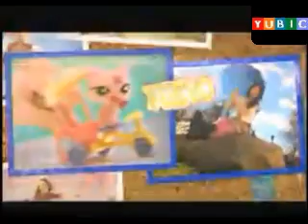Tanda Cartoon Network Latinoamerica 2011 - Parte 12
Cartoon Network y todos los elementos relacionados son marcas exclusivas y propiedad de Turner Broadcasting System.